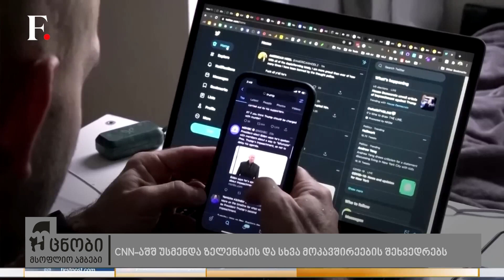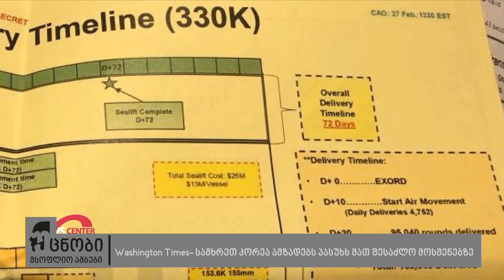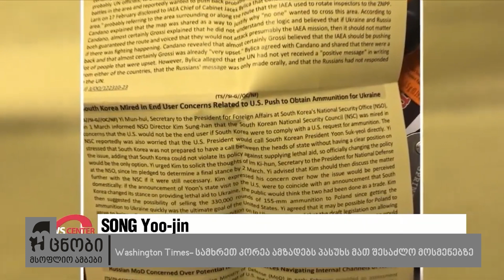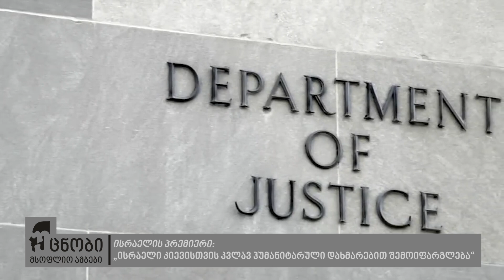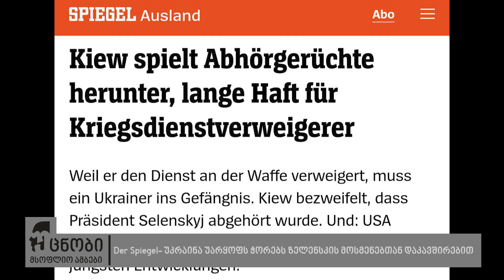უცნობი მსოფლიო ამბები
CNN-აშშ უსმენდა ზელენსკის და სხვა მოკავშირეების შეხვედრებს

NYT-„საიდუმლო დოკუმენტების“ მორიგი გაჟონვა, ეროვნული უსაფრთხოების საკითხებს ეხება

Washington Times- სამხრეთ კორეა ამზადებს პასუხს მათ შესაძლო მოსმენებზე

ისრაელის პრემიერი: „ისრაელი კიევისთვის კვლავ ჰუმანიტარული დახმარებით შემოიფარგლება“

WSJ-რუსეთს შეუძლია მიაღწიოს მიზანს კიევის ცაზე

Der Spiegel- უკრაინა უარყოფს ჭორებს ზელენსკის მოსმენებთან დაკავშირებით

ჯორჯ გალოვეი: „აშშ-ში 80%-ს ჯანმრთელობის დაზღვევა არ აქვთ

უნგრეთმა გაახანგრძლივა შეთანხმება რუსეთთან გაზის დამატებითი მიწოდების შესახებ

ტაკერ კარლსონი- „როგორ შეიცვალა აშშ-ის მიზანი“

როდნი სკოტი: „ბაიდენის ადმინისტრაცია არ ფიქრობს მიგრანტების შემოდინების შემცირებას“